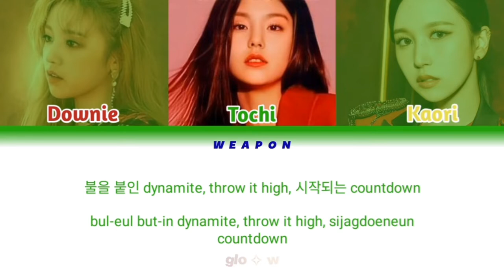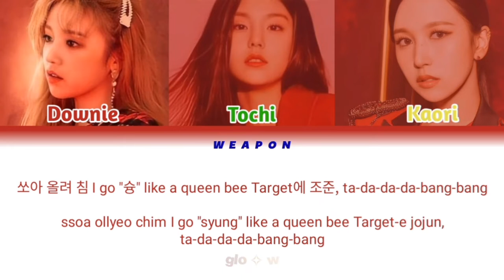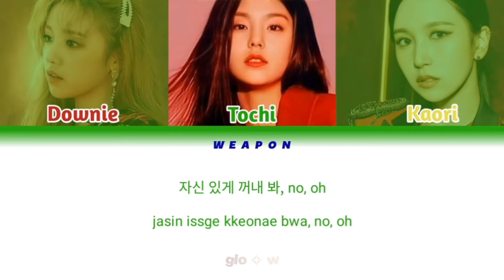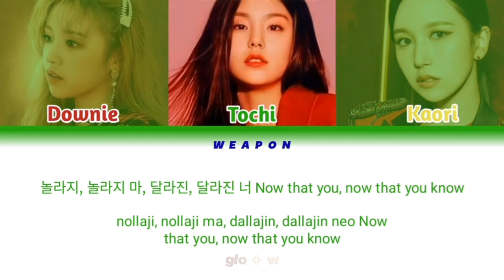Y-DERY 와이-데리 'Weapon' color coded lyrics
Y-DERY 와이-데리 [Y—EN] 1st Mini Album

[TRACKS]
01. You Think
Arranged by: Portia Flammia
Original: SNSD

02. Crazy
Arranged by: Tochi
Original: 4Minute

03. Uh-Oh
Arranged by: Tochi
Original: (G)I-DLE

04. Villain
Arranged by: Bliss Aisling
Original: AleXa

05. Weapon
Original: Itzy

06. Hell in Heaven
Original: Twice

Glo W Entertainment Facebook Account:
[ Glo Worldeu ]